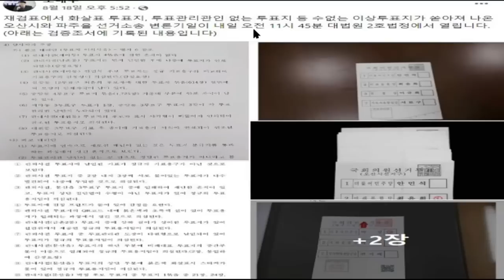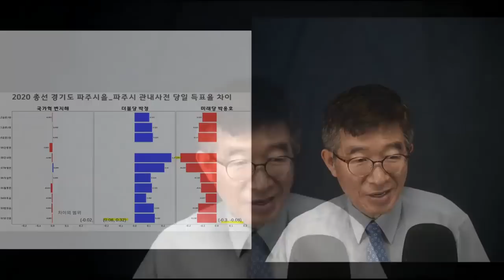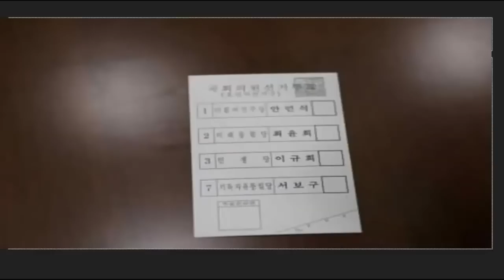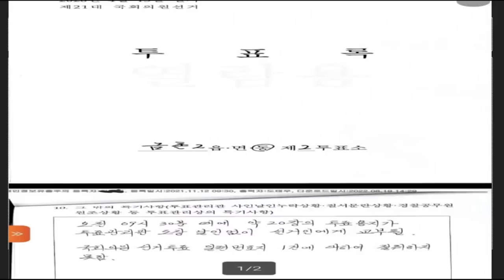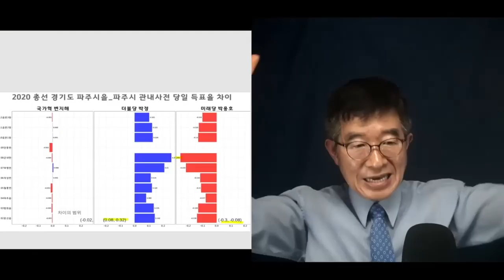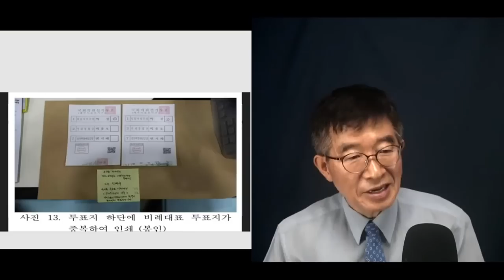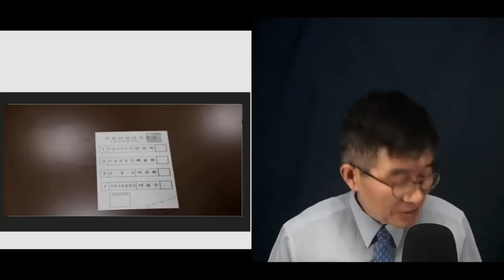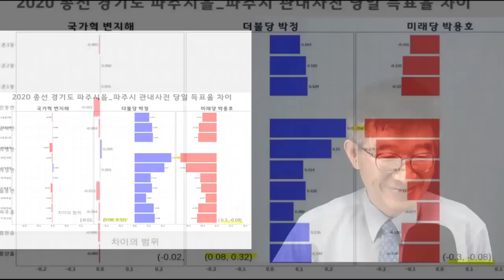대법관들 쪼대로 할 것 / 오산시 파주을 선거무효소송 변론 / 좌우튼 법관들도 양심하나는 철옹성 / 이 정도로 증거물들이 공개되었는데도, 계속 "문제없다"고 일갈하니 [공병호TV]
Bitcoin : 3MTW849AkP2ftLeSK2teZHMmzLu7Z83s9U